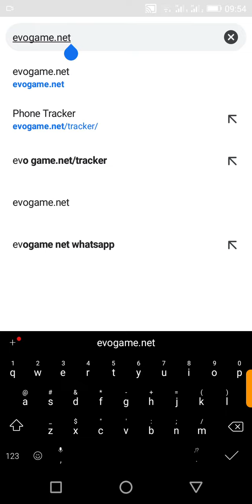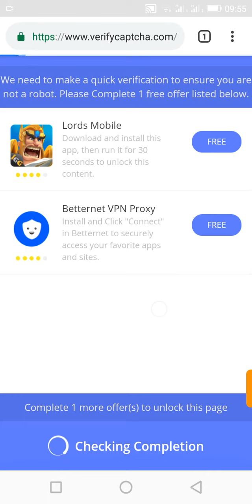Phone tracker easy way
⚙️Human verification phone tracker. After a small battle you are going to see your phone starts loading phone information

⚙️Sungura boy technology review channel. The home of phone tricks phone settings phone hakes and free phone service means free internet ideas

⚙️Don't get behind we are living in the world of technology and cyber